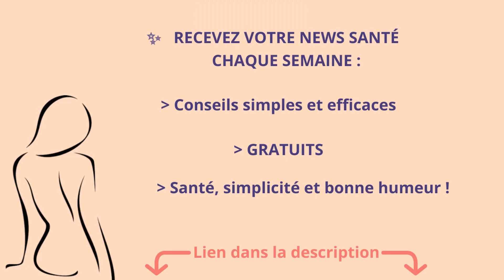Mal de dos en fin de journée ? Petit rituel d'exercices !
Mal de dos en fin de journée ? Je vous montre un petit rituel d'exercices !

Je suis Charlotte et je vous aide à soulager le plus rapidement et durablement vos douleurs.
Retrouvez- moi sur :

* Pour tous mes conseils santé + offres spéciales

A très vite dans de prochaines vidéos ! Prenez soin de vous !! 😉

AU PROGRAMME :

Petite vidéo pour le mal de dos de fin de journée !

Je vous propose un petit rituel d'exercices sympas et faciles à faire le soir en rentrant chez vous du boulot, ou bien chez vous directement si vous êtes en télétravail.

Ces exercices sont filmés en accéléré pour vous montrer de manière ludique et en musique mais bien sûr prenez bien le temps de les faire doucement et en respirant correctement !

Prêts à prendre soin de votre dos ?! :)

✨Toutes mes vidéos sont faites pour :

- Apprendre à prendre soin de son dos : éviter les erreurs et avoir un dos en parfaite santé avec des exercices simples à la portée de tous !

- Comprendre pourquoi il y a des étirements à ne pas faire, puis les remplacer par d'autres étirements sans danger qui soulage les douleurs.

- Connaître les erreurs à éviter et en apprendre davantage sur son dos.

⚠️Tous les exercices et étirements du monde ne remplaceront jamais une séance chez votre thérapeute (étiopathe, kiné...).

Ces exercices sont conseillés après un traitement adapté, pour conserver ses effets sur le long terme.
Autrement dit, c'est pour apprendre à prendre soin de votre dos, au quotidien !